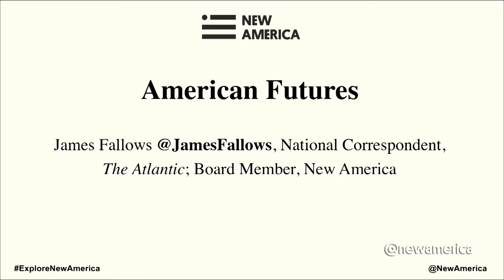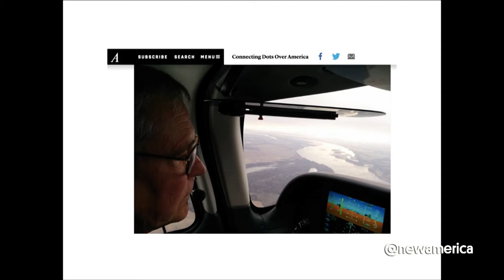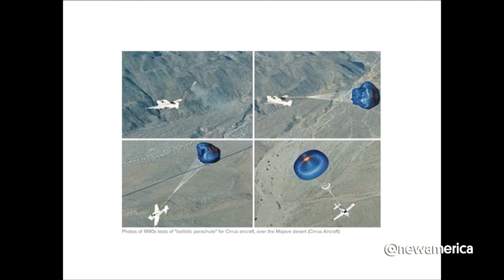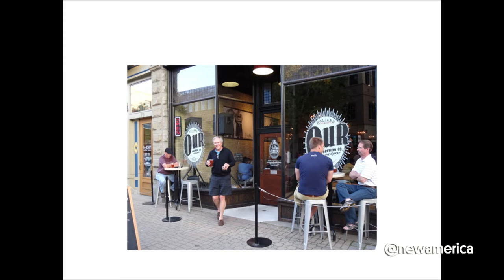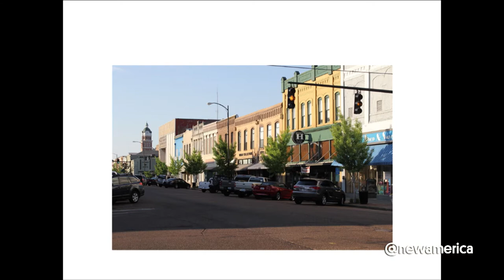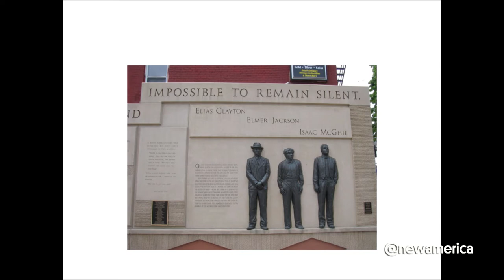American Futures with James Fallows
American Futures
James Fallows, National Correspondent, The Atlantic; Board Member, New America